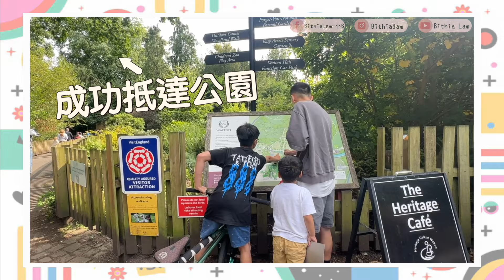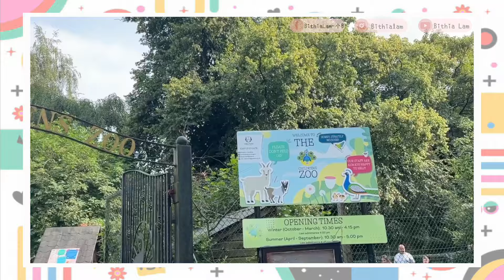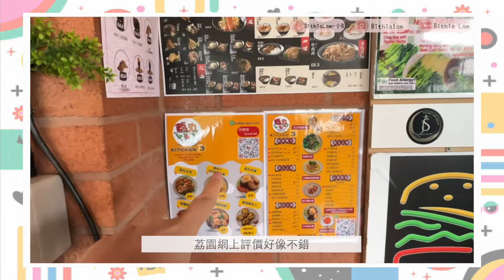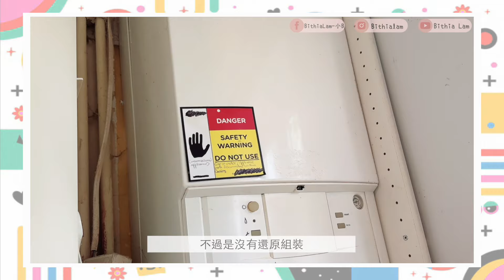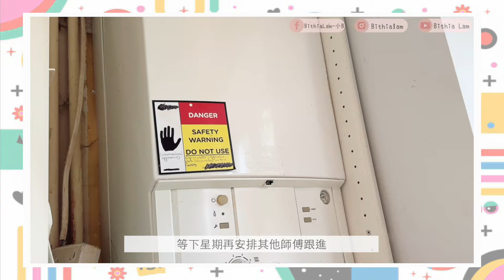【英國生活🇬🇧】屋企搗蛋日常🤡參觀免費動物園🦚🐏開箱新手袋👜💕Warrington+Manchester小旅行🚗💨UK Summer Holiday II 2024 ♡ Bithia Lam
📍Walton Gardens and Hall Zoo: Higher Walton, Warrington WA4 5LL

📍曼城葵廣 (Ghost x Kitchen): 58-60 Higher Ardwick M12 6DA
This video was directed and edited by Bithia Lam.